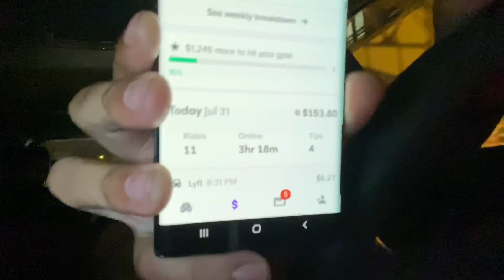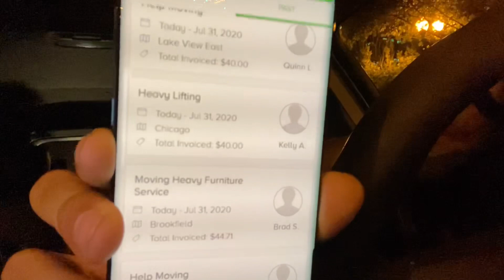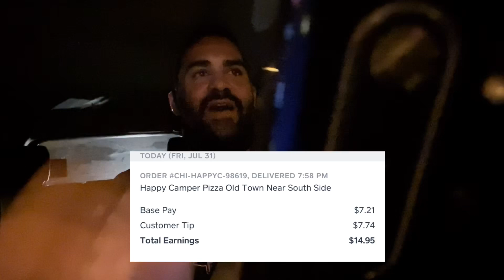The Gig Diary: Friday 7/31 ($500 day)